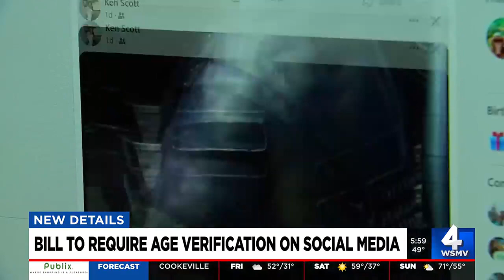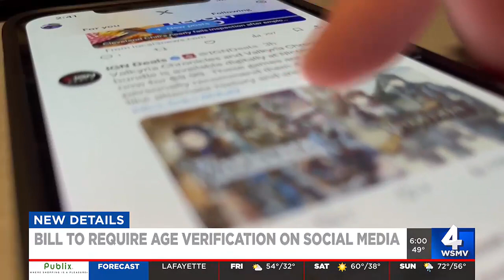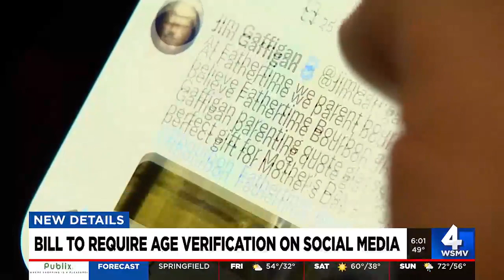Bill to require age verification on social media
Kids spend hours on social media every day but soon they may no longer be able to create their own accounts in Tennessee.